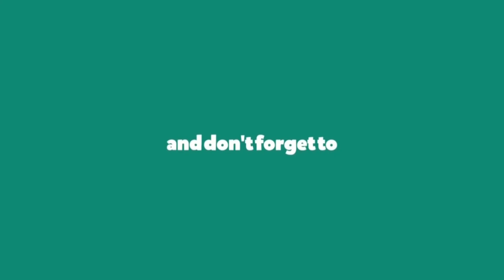Milk Mysore Pak | Ghee Mysore Pak recipe | Soft Mysore Pak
Ghee Mysore Pak recipe | Soft Mysore Pak | Milk Mysore Pak

The mixture of ghee, milk powder & flour/besan is directly added to sugar syrup which is later shaped to solids. Ghee is continuously poured on top in batches till it forms foamy texture. This can be a cumbersome and tedious process. But It’s so delicious that it’s worth the efforts.

Ingredients Required:
1 cup of Milk powder (Dairy Whitener)
2 - 2 ½  cup of Ghee (Clarified butter)
3 cups of sugar
2 tsp of maida or besan
Water

Making Process:
1) In a mixing bowl add 1 cup of milk powder, 2 tbsp of maida, 1 cup of ghee mix well to make a soft dough.

2) Place a nonstick pan, on stove add sugar & water(just enough to immerse the sugar) and bring into boil.

3) Let it boil until it reaches single string consistency(if you take sugar syrup in between your thumb and forefinger, it should form single string)

4) then keep the flame on low & then add the mixture prepared earlier. Mix it firmly to avoid lumps.

5) Next start adding ghee (a tbsp at a time). Once the ghee is all absorbed, add the next tbsp of ghee. ( keep on mixing to avoid any bottom burns)

6) Once all the ghee is added, the mixture becomes frothy and also by the time it turns into brown colour because of milk powder caramelization.

7) Switch off the flame. Pour the mixture into the greased pan, set it aside for 3-4 mins, then make the mark on the Mysore Pak with a knife. Once it's completely cooled, invert the pan and remove the pieces.

ShareChat - @findingflavours